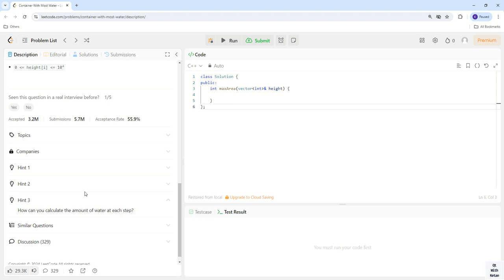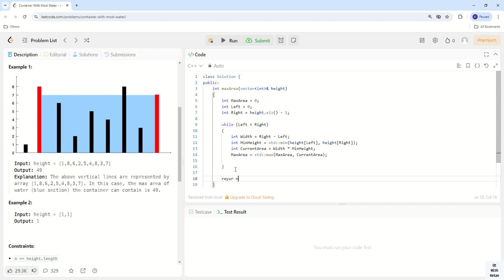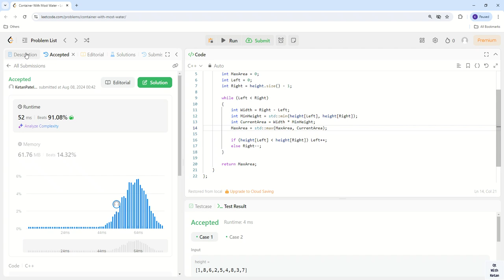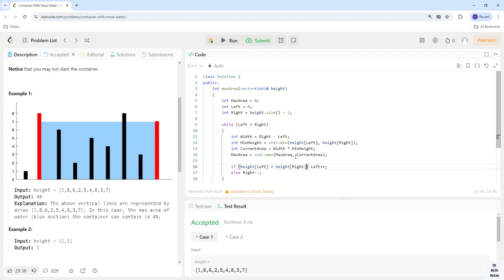LeetCode Problems #11 | Container With Most Water | Adobe Interview Question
LeetCode Problems #11 | Container With Most Water | C++ | DSA | Adobe Interview Question

Google Interview Question | Amazon Interview Question | Adobe Interview Question | Paypal Interview Question | Accenture Interview Question | Apple Interview Question | Microsoft Interview Question | Accenture Interview Question

Coding Interview Question | Interview Question And Answer | Technical Interview Preparation | Data Structures And Algorithms | DSA

Array | Linked List | Stack | Queue | Tree | Heap | Graphs

leetcode interview questions | c++ interview questions and answers | leetcode problems | c++ interview | c++ data structures and algorithms | c++ algorithms | c++ dsa